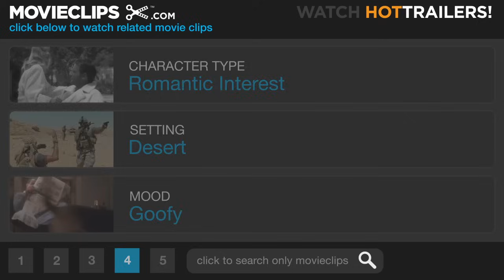Land of the Lost (2/10) Movie CLIP - Chaka (2009) HD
CLIP DESCRIPTION:
Rick (Will Ferrell), Will (Danny McBride) and Holly (Anna Friel) encounter Chaka (Jorma Taccone) and save him from other primates.

FILM DESCRIPTION:
This big-screen adaptation of Land of the Lost stars Will Ferrell as Dr. Rick Marshall, a quantum paleontologist who has been discredited in the scientific world due to his strident belief in time travel as the cure for all of humanity's problems. After hitting an all-time low, giving a lecture to elementary school kids, Dr. Marshall meets an ambitious young scientist named Holly (Anna Friel), who tells him she has followed all his work and believes he's a genius. Spurred on by her enthusiasm, he finishes building the device that will allow him to time travel -- something he promptly does along with Holly, and white-trash fireworks salesman Will (Danny McBride), after Will leads them into a cave that seems like a promising place to test the new machine. They end up in a world full of dinosaurs, sand, and scary lizard-like creatures known as Sleestacks. They quickly lose the machine that brought them to this alternate universe, and if they ever want to return home, the trio must recover it with the help of Chaka (Jorma Taccone), the monkey-like friend they make in this strange place.

CREDITS:
Cast: Will Ferrell, Danny McBride, Jorma Taccone, Anna Friel
Director: Brad Silberling
Producers: Joshua Church, Ryan Kavanaugh, Marty Krofft, Sid Krofft, Daniel Lupi, Michele Panelli-Venetis, Brad Silberling, Julie Wixson Darmody, Will Weiske, John Swallow, Adam McKay, Jimmy Miller, Jessica Elbaum
Screenwriters: Chris Henchy, Marty Krofft, Sid Krofft, Dennis McNicholas